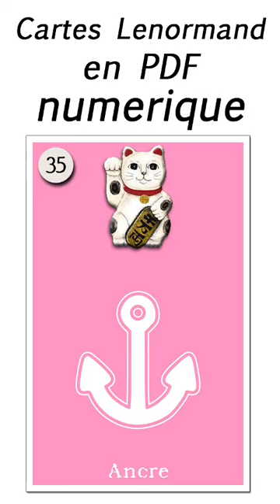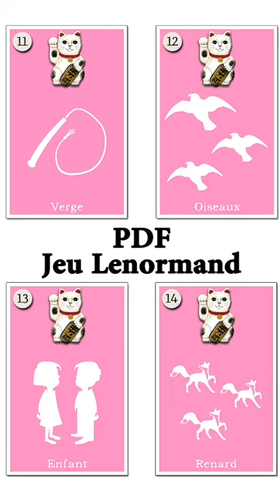Cartes de voyance tarot oracle Maneki Neko avec Mademoiselle Lenormand.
Jeu porte bonheur. Laissez le célèbre chaton Maneki Neko guider vos journées dans sa grande sagesse. Cartes de voyance Maneki Neko avec Mademoiselle Lenormand. Jeu de tarot divinatoire de 38 cartes tarot oracle fichier PDF numérique téléchargeable imprimable instantanément.